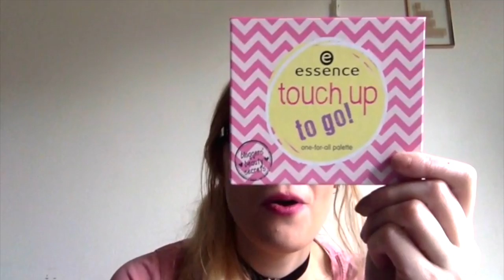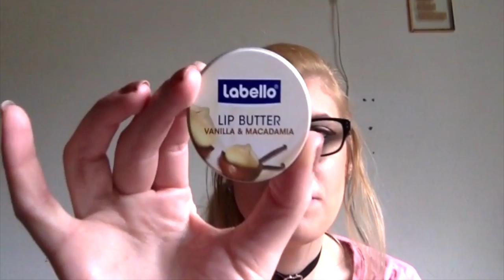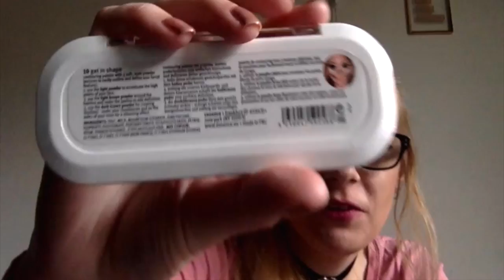Favorieten Maart 2017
Ik laat mijn favorieten producten van Maart zien.